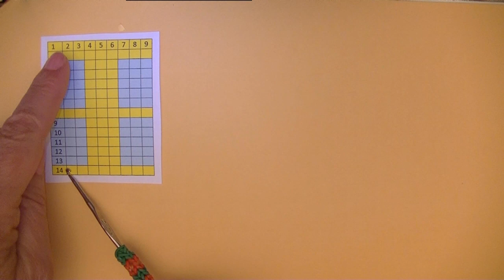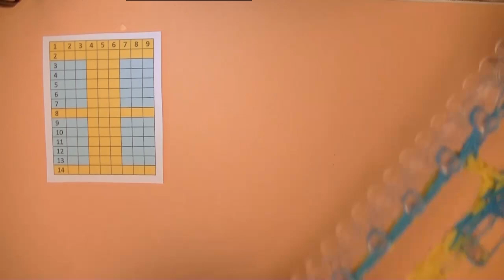Cómo hacer un Traje Pantalón para la muñeca Barbie 1ª parte con gomitas elásticas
En este video te muestro cómo hacer la Blusa de un Traje Pantalón para una muñeca.
Es  fácil de hacer y al final queda muy bonito.
En mi canal vas a tener todos los tutoriales para poder hacerlas.
Puedes ver otros tutoriales míos  cómo: la serie "Princesas", la serie "Adornos Navideños" y un buen número de tutoriales que sin duda te van a agradar.